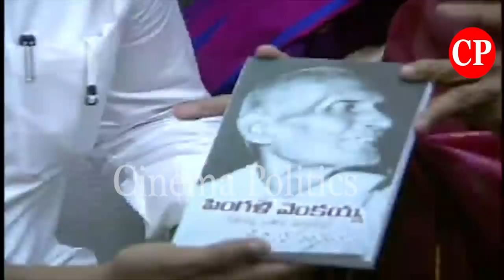అద్భుతంగా పాలన చేస్తున్నావ్ | YS Jagan Visits pingali Venkayya Family House In AP | Macherlla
ap news
ys jagan
ys jagan mohan reddy
ysrcp
janasena
pawan kalyan
janasena live
ysrcp live
tdp live
mataku mata
congress party
narendra modi
cricket live
public talks
cinema rajikiyalu
Telangana news
telangana news live
kcr live
kcr speech
kcr news
ktr speech
ktr live
trs party
trs live
Roja Speech
Kodali Nani
Ambati Rambabu